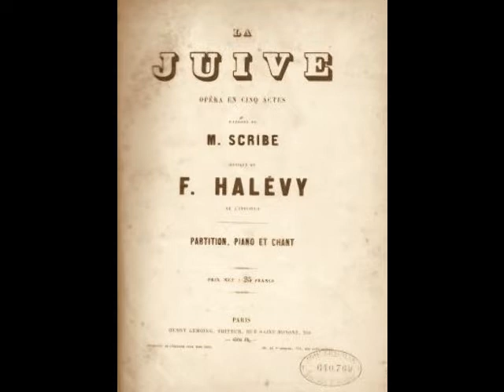Leo Slezak - Ô ma fille chérie (La Juive)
Leo Slezak’s repertoire of 66 roles encompassed everything from Tamino to Otello. Among his roles were the leads in Die Meistersinger, Der Fliegende Holländer, Guillaume Tell, Les Huguenots, Le Prophète, Robert le Diable, Manon, Faust, Carmen, La Juive, Samson et Dalila, Ernani, Un Ballo in Maschera, Rigoletto, Aïda, Euryanthe, Cavalleria Rusticana, Fidelio, Die Entführung aus dem Serail, Pique Dame, Die Königin von Saba, Die Fledermaus and Der Zigeunerbaron. His voice has been described as “lyric-dramatic”, which is a fairly accurate assessment. His 450 recordings, made for G&T, Columbia, Odeon, Edison, Pathé and other labels between 1901 and 1937, reveal a hefty instrument with an easy top, capable of thrilling singing. We also hear an artist with a facility for delicately spun head tones and nuanced phrasing. Here, Slezak sings “Ô ma fille chérie” (“Grosser Gott, hör mein Fleh´n” in German), from the Act I finale of Halévy’s La Juive. This was recorded in Vienna for The Gramophone Company in 1907.